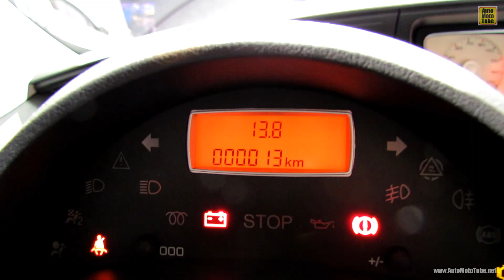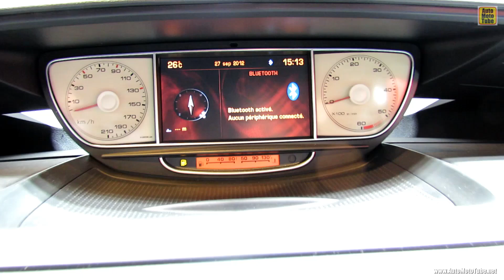2013 Citroen C8 Exclusive - Exterior and Interior Walkaround - 2012 Paris Auto Show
2013 Citroen C8 Exclusive - Exterior and Interior Walkaround - 2012 Paris Auto Show